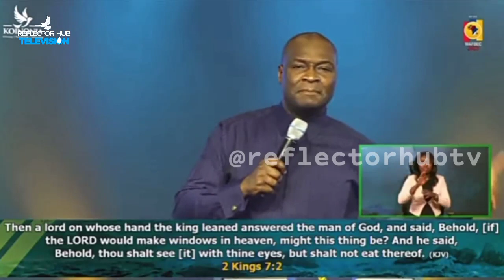VERY MIGHTY HAND OF GOD WILL COME UPON YOU WHILE WATCHING THIS - APOSTLE JOSHUA SELMAN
12:00 Midnight Prayers with Apostle Joshua Selman

YouTube.com/ReflectorHub

To easily get messages shared on this channel, search for these:
joshua selman
joshua selman message
koinonia global
koinonia abuja

Thus:
1) This video is transformative in nature.
2)This video is used for teaching purposes.
3)This video has no negative impact on the original works (It would actually be positive for them).
4) Only bits and pieces were used to adequately pass this teaching across.